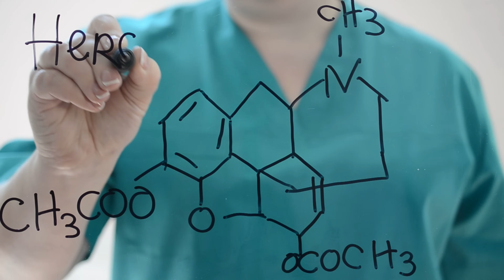How to Recognize and Treat an Opiate Overdose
Opiate overdoses (ODs) are an all too common occurrence. Without prompt intervention by bystanders and/or emergency personnel the victim can succumb to an OD within minutes. This video details how to recognize and manage an overdose victim (including administration of narcan) so you can save a life when seconds count.